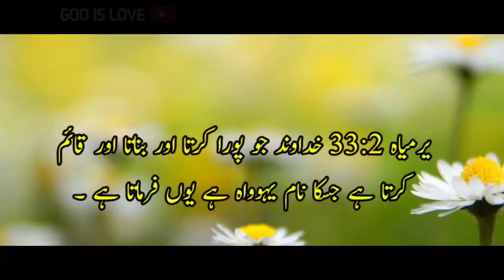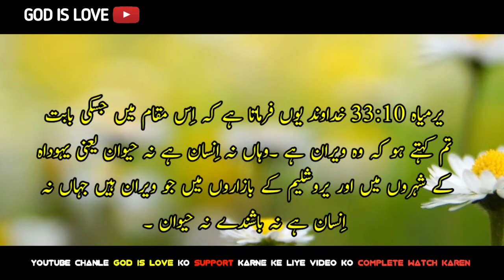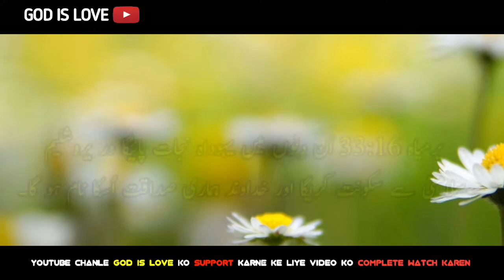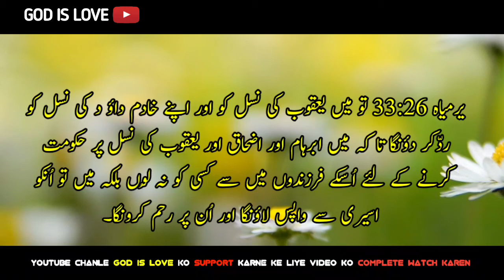Urdu Bible | Jeremiah 33| یرمیاہ نبی کا صحیفہ | Book of Jeremiah | tourat zaboor injeel in urdu,